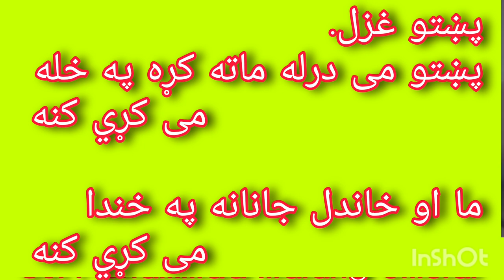poshto new song 2023||poshto new tappey ||Swabi Gadoon hujre melas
poshto new ghazal 2023||poshto new tappey Swabi Gadoon hujre melas